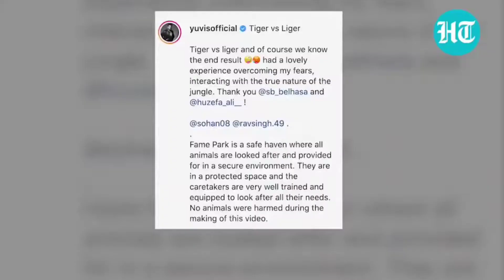యువరాజ్ at దుబాయ్/feeding to liger, tiger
yuvaraj at dubai